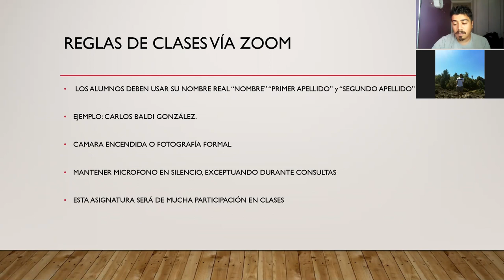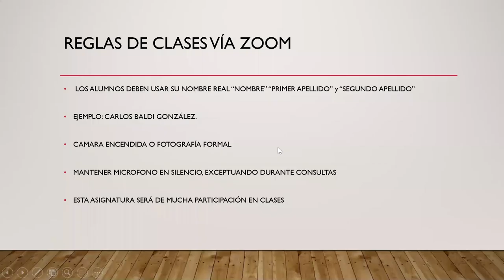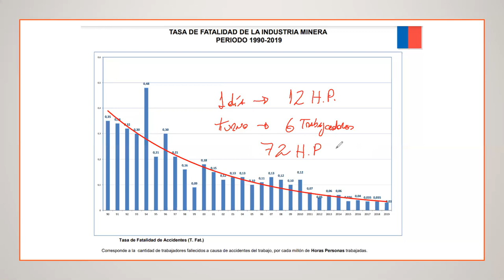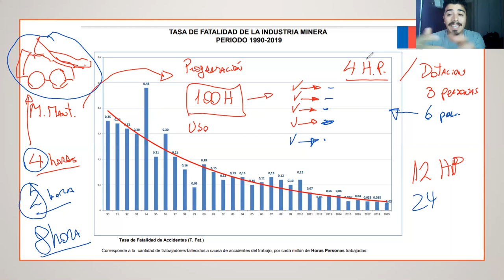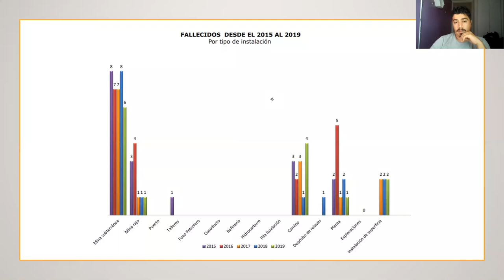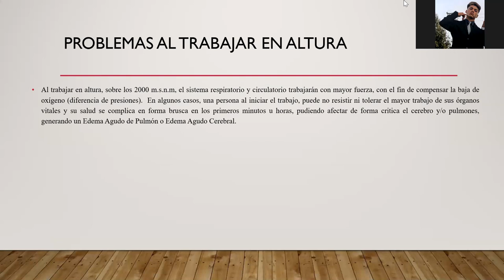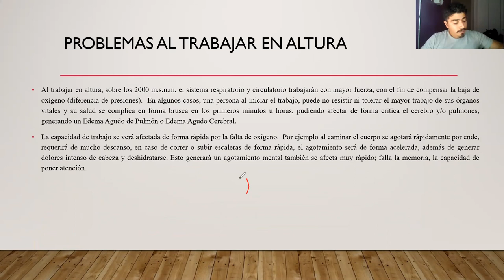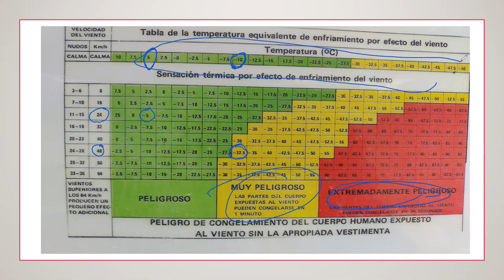Clase Practica_Mantenimiento de Equipos Mineros_8-04-2021